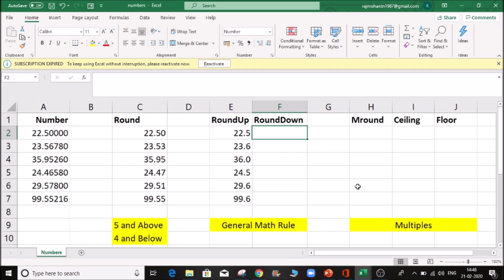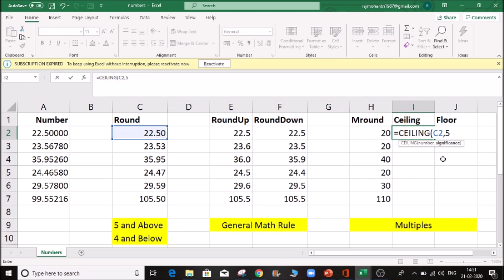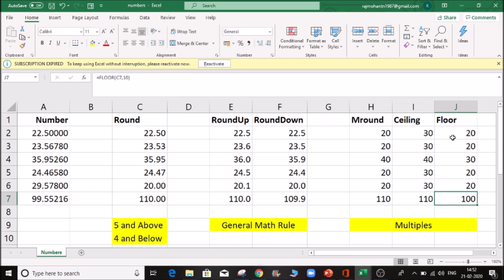All Round Formulas in Excel | Excel formulas and functions in Tamil | Part - 10